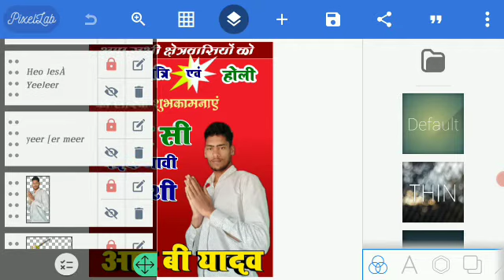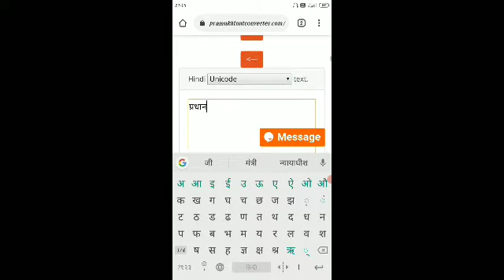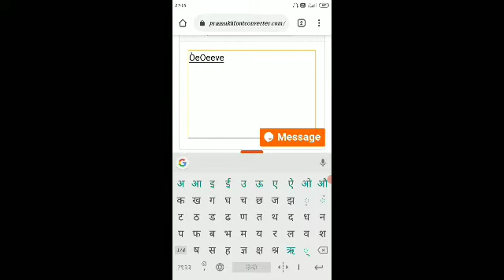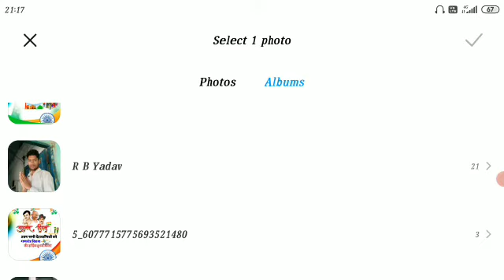Chunav ka poster kaise banaye | Sarpanch chunav ka poster kaise banaye | Chunav Banner Editing 2020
Hello dosto is video me mai apko bataya hu ki kis tarah Se aap Sapach Chanav ka poster bana sakte ho to is video ko pura dekhiye aur hai video achcha Lage to like kar ke

4) Mahashivratri ka calendar wala poster Kaise banaen 2021

5) Calendar wala poster Kaise banaye 2021

6) Calendar wala poster kaise banaen 2021

7)/Shivratri ka poster Kaise banaen 2021

8) Shivratri ka poster kaise banaye 2021

9) Mahashivratri ka poster kaise banaye 2021

10) Shivratri poster 2021

11) MahaShivratri poster ke poster kaise banaye 2021

12) Shivratri poster kaise banate hain 2021

13) Poster kaise banaye mobile se app 2021

14) Shivratri poster kaise banate hai 2021

15) Mahashivratri ka banner editing kaise karen 2021

16) Mahashivratri ka banner editing kaise kare 2021

17) Mahashivratri ka banner editing 2021

18) Shivratri ka banner edit 2021

 panchami ke poster kaise banaye,
vasant panchami ke poster,
mobile se panchami ke poster,
holi ke poster kaise banaye,